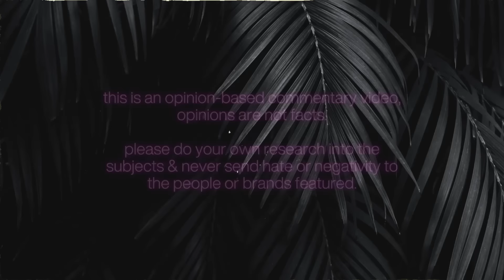GYPSY ROSE LIES ON THE VIALL FILES, AGAIN!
Gypsy Rose Blanchard deserves nothing… her episode on the Viall Files is EMBARRASSING!